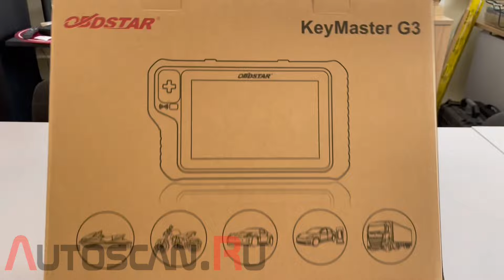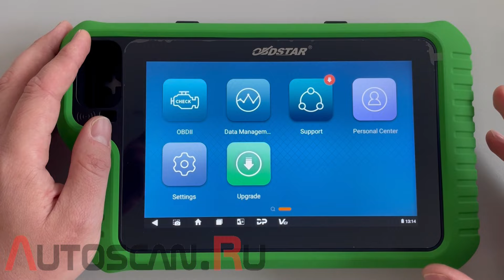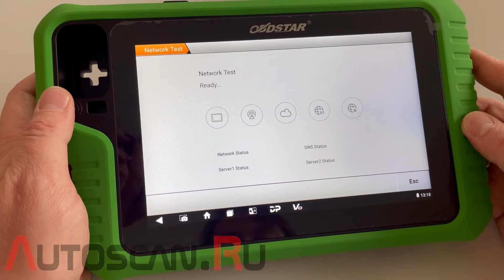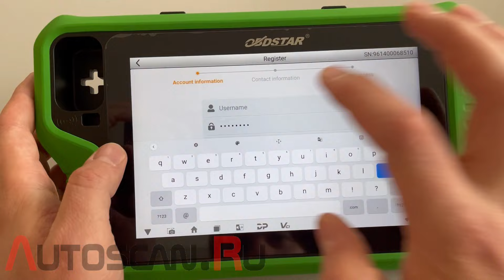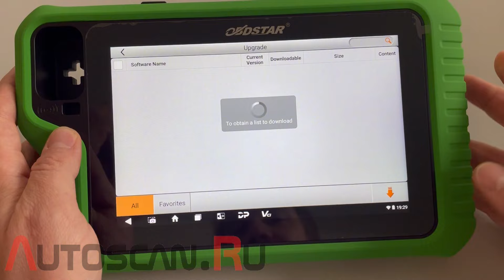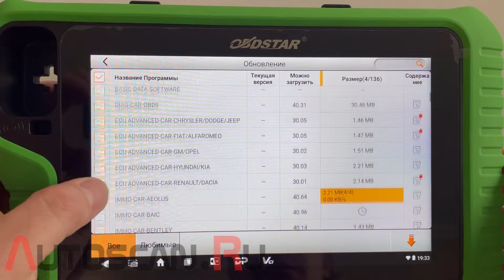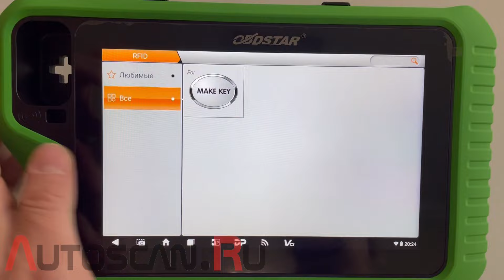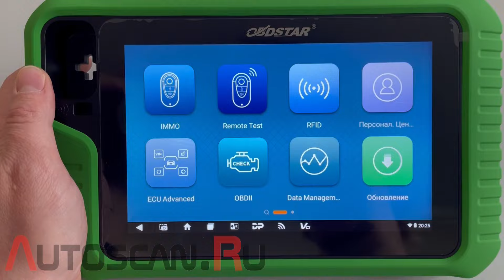KEY MASTER G3: Распаковка и знакомство с прибором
Unpacking and overview for the newest Keymaster G3 from OBDSTAR. Распаковка, обзор комплектации и описание возможностей новейшего прибора для программирования ключей автомобилей и мотоциклов KEY MASTER G3.